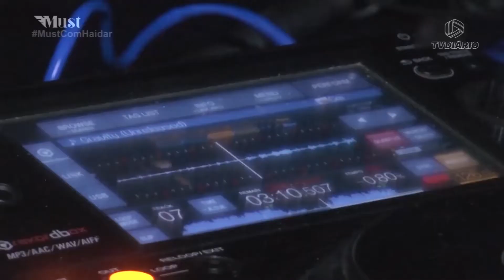BLOCO 03 - 26 11 2021 - BASSINE MUSIC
*** OS CONTEÚDOS DE ÁUDIO UTILIZADOS NESTE VÍDEO NÃO ME PERTENCEM, E DOU TODO O CRÉDITO PARA SEUS DONOS. SEM A INTENÇÃO DE INFRINGIR OS DIREITOS AUTORAIS. ***